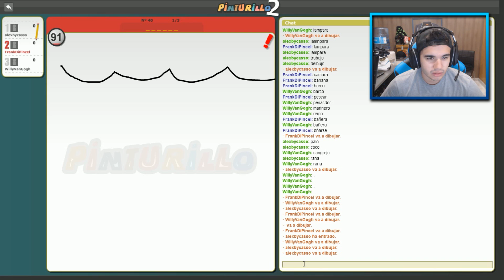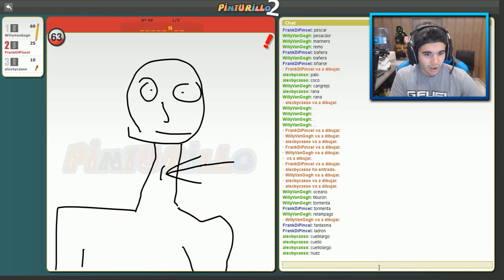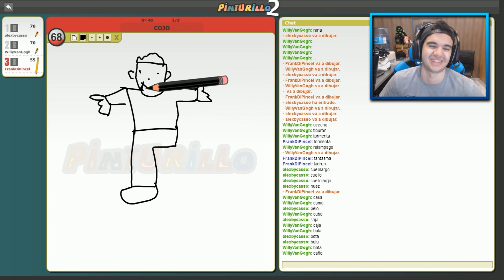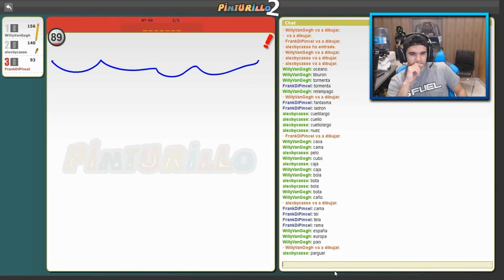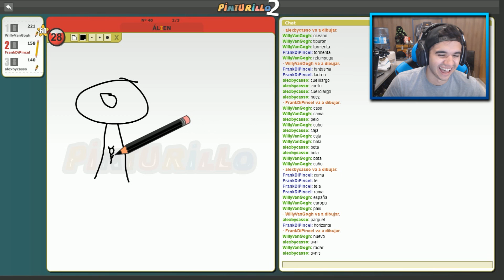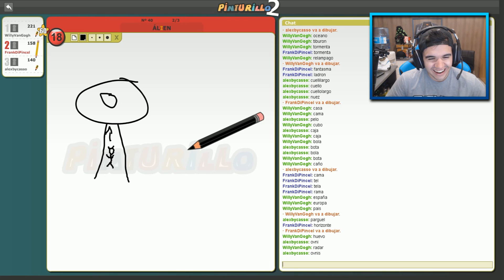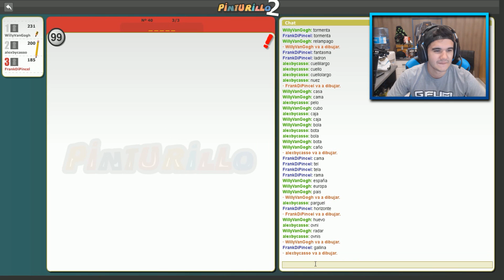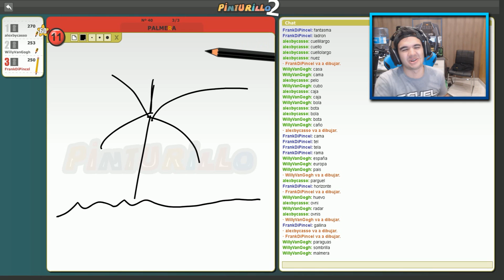ALIENS Y PALMERAS | PINTURILLO w/ Willyrex Y Alexby